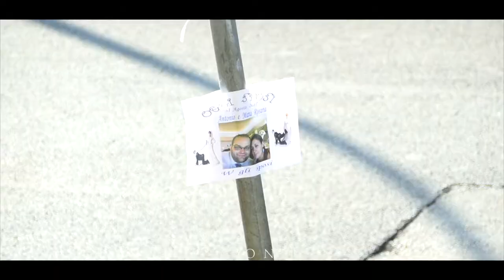Antonio & Maria Rosaria | Wedding production | pietronigro group